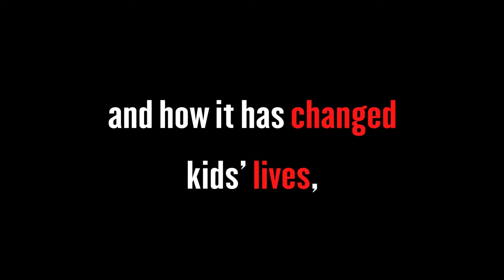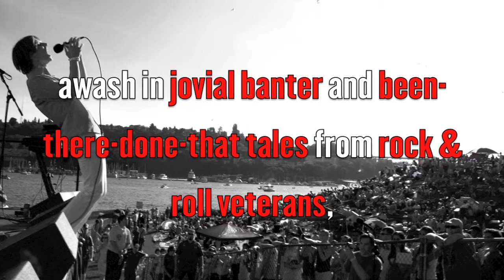Linda's Story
School of Rock Calgary South